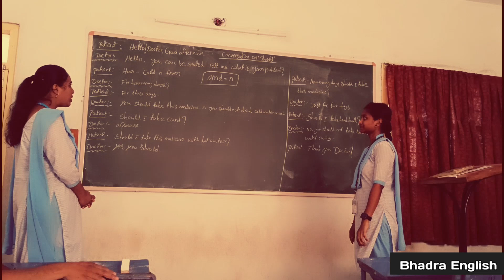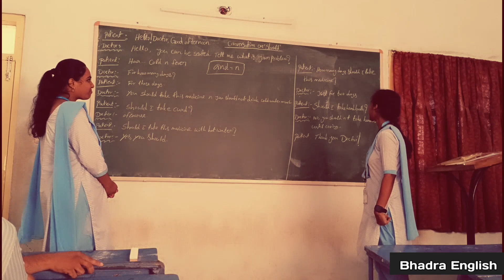Degree college kakinada